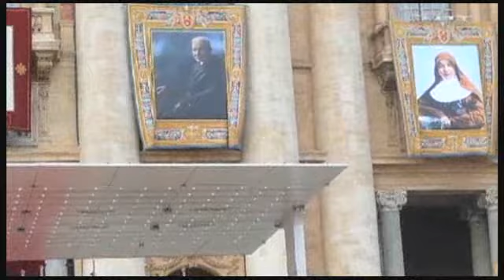Anne Godbout - Témoin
Le père Thomas Rosica reçoit Anne Godbout, fondatrice et directrice de Spiritours, une agence de pèlerinages pas comme les autres. Quelle différence entre tourisme et pèlerinage? En quoi Spiritours se démarque des autres agences? Anne Godbout nous livre son parcours qui lui a permis de découvrir sa mission.